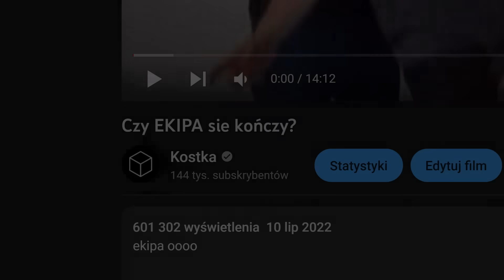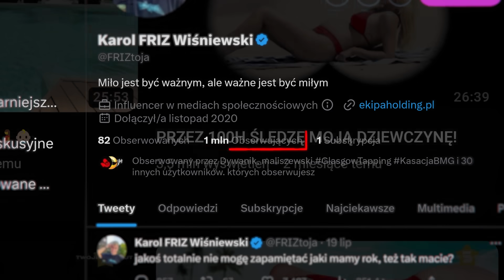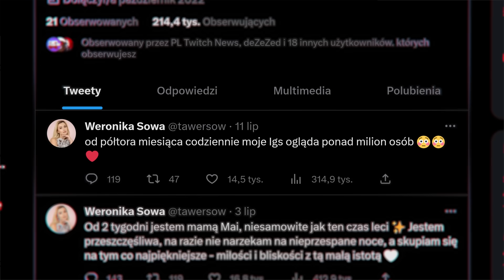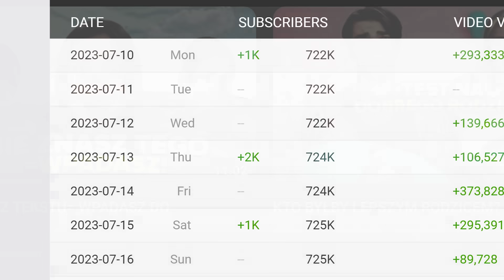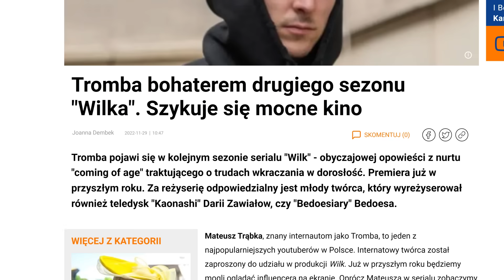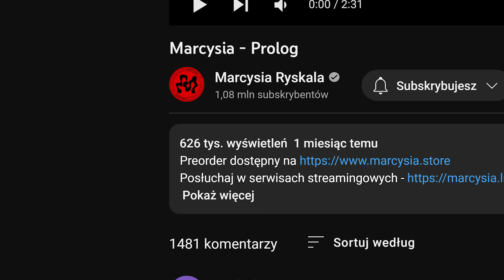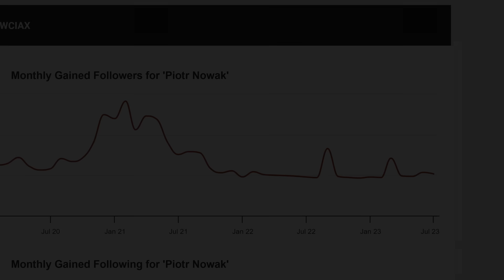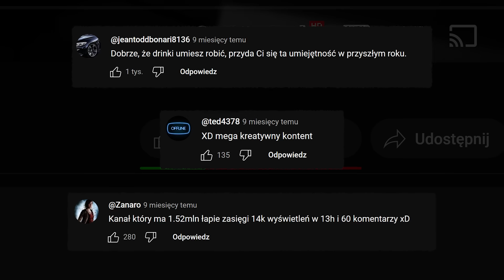Członkowie EKIPY rok po rozpadzie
0:00 intro
0:28 Sponsor filmu
1:33 Friz
2:38 Wersow
3:35 Patec
4:43 Fusialka
5:11 Wujek Łuki
5:47 Tromba
7:18 Marcysia
8:28 Nowciax
9:18 Murcix
10:15 Poczciwy Krzychu
11:06 Mini Majk

Źródło na którym opierałem wartości procentowe na miniaturce:
wymyśliłem je